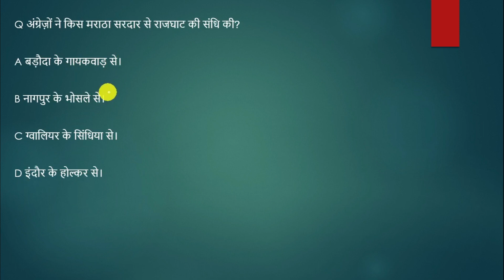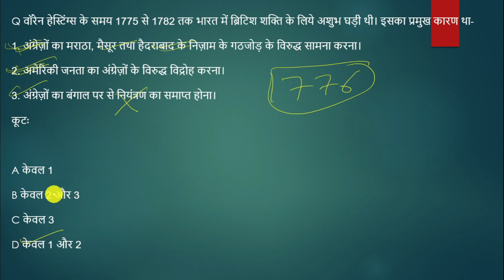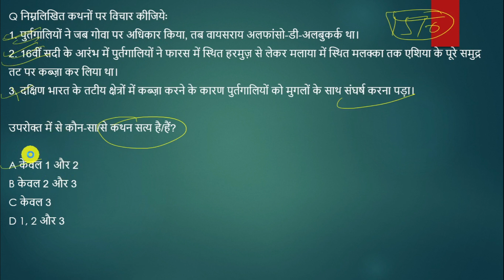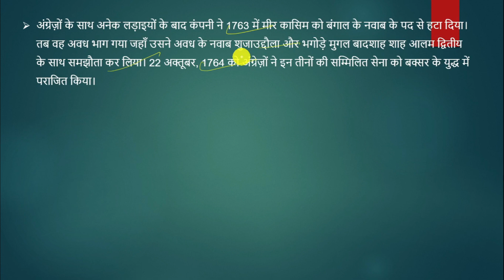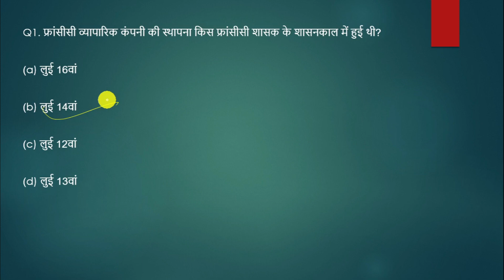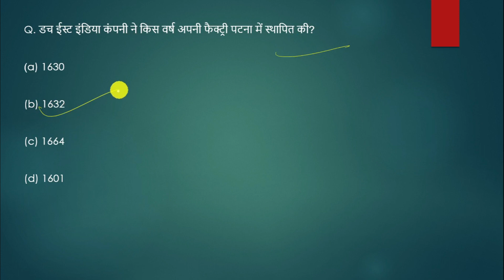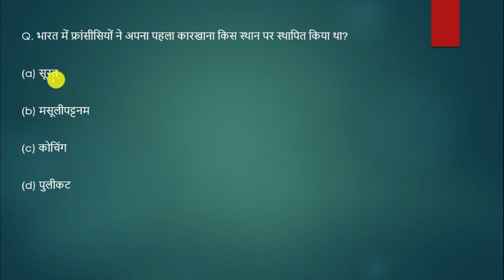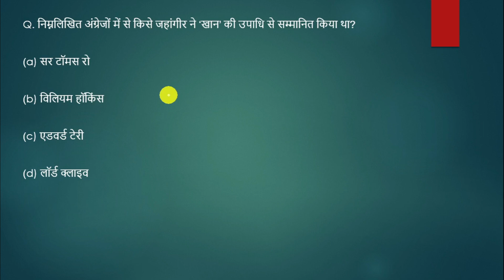यूरोपीय कंपनियों का भारत आगमन | european company ka bharat mein aagman quiz | modern history quiz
इस video में भारत में यूरोपीय कंपनी के आगमन से सम्बंधित प्रश्न cover किये गये हैं जो ias/pcs prelims के लिए महत्वपूर्ण है साथ ही सभी competitive exam के लिए महत्वपूर्ण है |

European Company ka Aagman
भारत में यूरोपीय कंपनी के आगमन से सम्बंधित प्रश्न | Europea Company McQ
यूरोपियन का भारत आगमन
Arrival Of Europeans To India | Modern Indian History  आधुनिक इतिहास
UPSC MODERN HISTORY | MODERN HISTORY EUROPEAN KA AAGMAN | HISTORY FOR UPSC
Modern History Top 100 MCQs l History MCQs
Modern Indian History - Previous Year MCQs | Test your knowledge | Modern History
Modern History Mcq | Top 100 | History Gk | Modern History Gk questions and answers | भारत का इतिहास
यूरोपीय कंपनियों का भारत आगमन से महत्वपूर्ण 50 प्रश्न । European Company ka aagman । Modern history
यूरोपीय कम्पनियों का आगमन || TOP-170 MCQ || आधुनिक भारत का इतिहास || European company ka aagman mcq
Indian history gk || Modern history gk|| Gk for competitive exam
भारत में यूरोपीय कंपनियों का आगमन | European companies in India | History
Modern History MCQs l NCERT History MCQs 6th to 12th Class l
यूरोपीय कंपनियों का भारत आगमन | european company ka bharat mein aagman